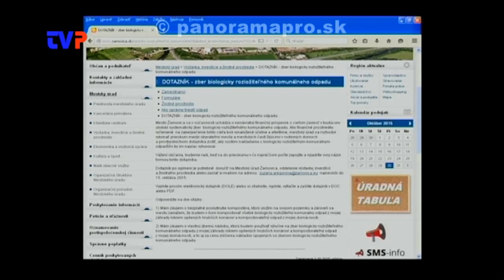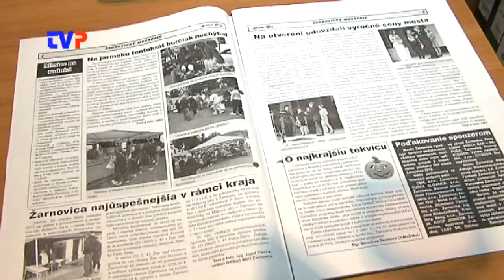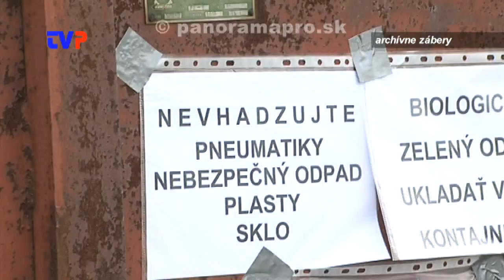Do prieskumu sa zapojilo len 12 obyvateľov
Rozhovor s prednostkou MsÚ v Žarnovici o novom zákone a aplikácii do praxe.